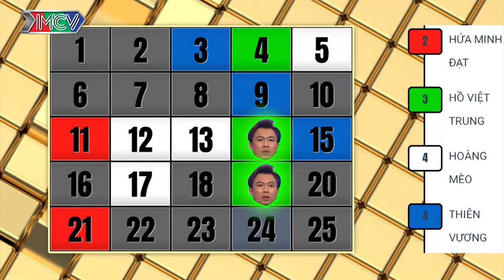Cô giáo Tiếng Anh RẤT THÍCH vẫn phũ phàng từ chối bấm nút hẹn hò PHI CÔNG TRẺ vì SỢ GIÀ hơn chàng